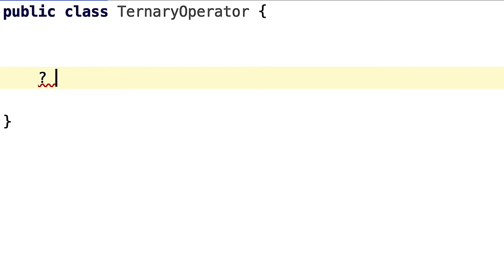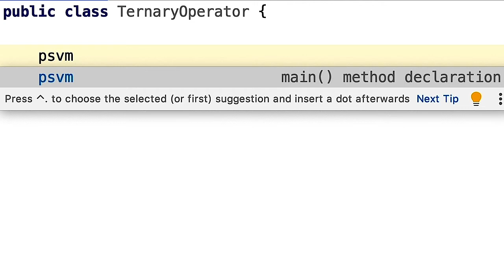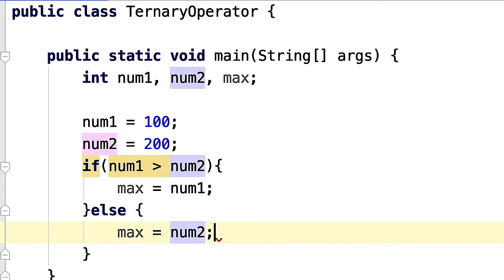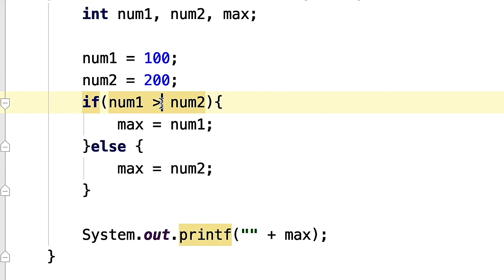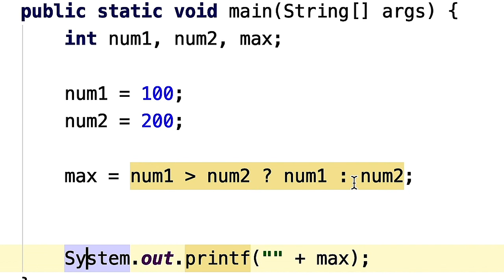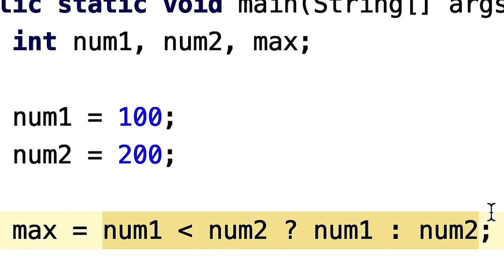Conditional Operator | Java | Practice